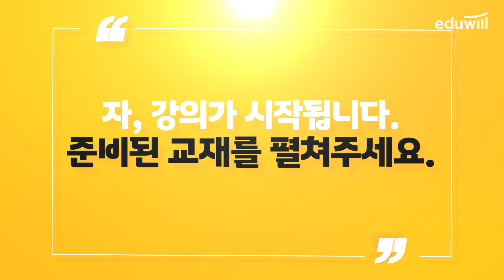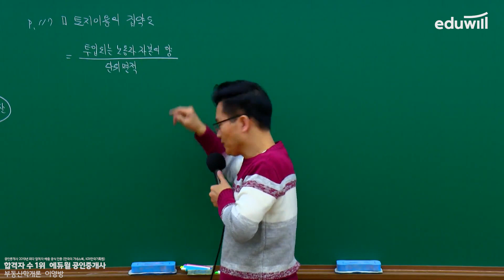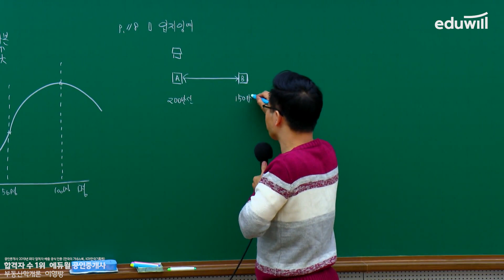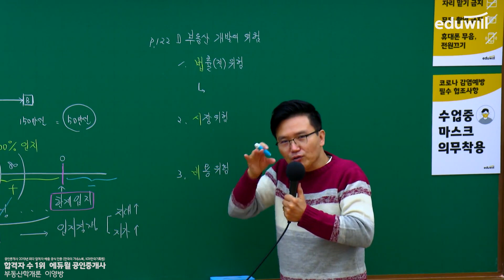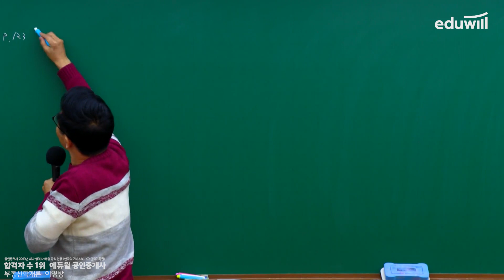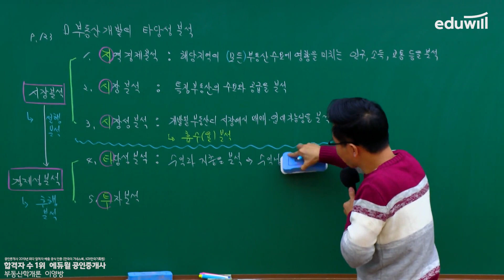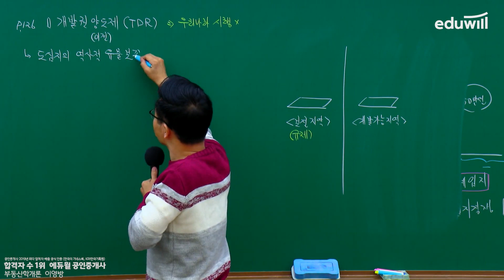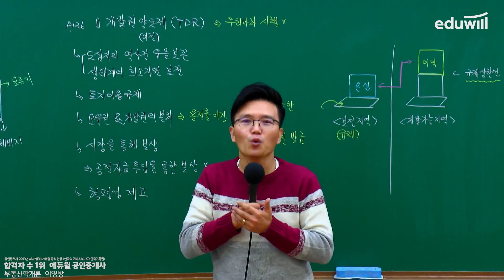22강 부동산 투자회사｜2021 공인중개사 부동산학개론 기초이론 유료강의 무료공개｜제 32회 공인중개사 시험 대비｜에듀윌 이영방 합격강의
2021 에듀윌 공인중개사 유료강의, 유튜브에서 무료 공개!♥!

*강의는 매주 월요일~토요일 업로드됩니다.

월 - 부동산학개론 : 에듀윌 이영방 교수님
화 - 민법 및 민사특별법 : 에듀윌 심정욱 교수님
수 - 중개사법령 및 중개실무 : 에듀윌 임선정 교수님
목 - 부동산공법 : 에듀윌 김희상 교수님
금 - 부동산공시법 : 에듀윌 김민석 교수님
토 - 부동산세법 : 에듀윌 한영규 교수님